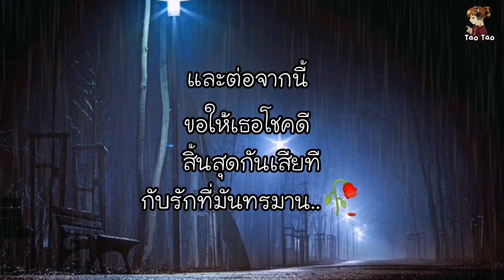ฉันกำลังเลือนหาย - TACHAYA (เก่ง ธชย) ft KP ANGEL 🎶🍃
เพลง     -   ฉันกำลังเลือนหาย